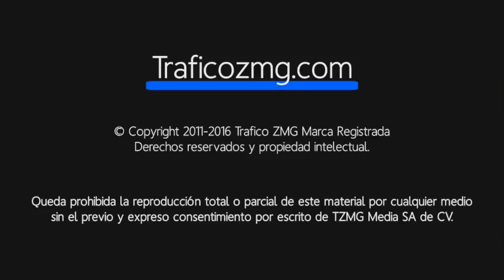Reporte Vial 11 de julio 16 9:10